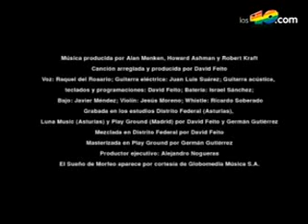El sueño de morfeo - Parte de el